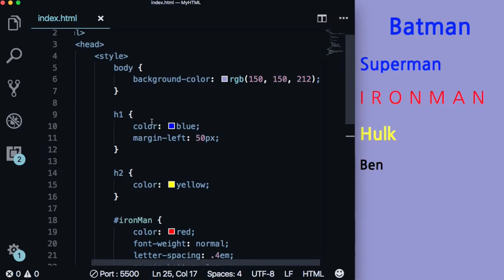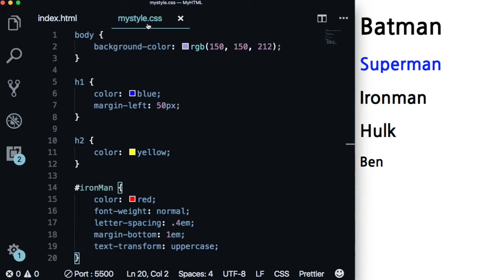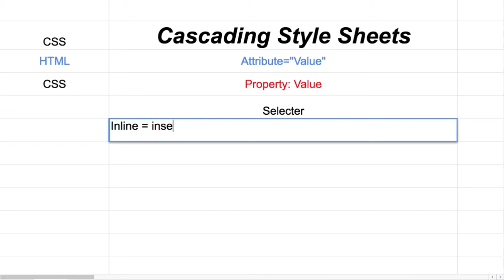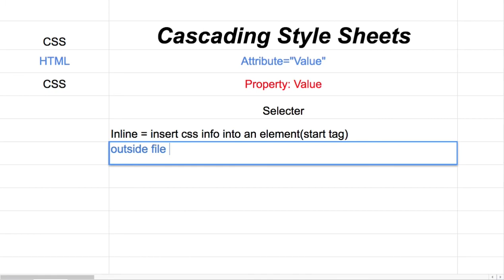WEB 017 - CSS Inclusion